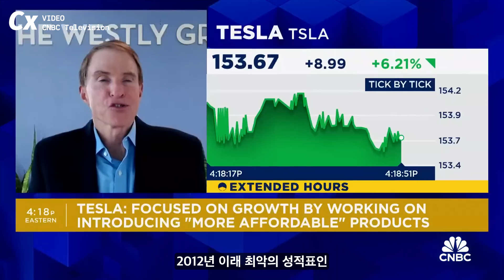최악의 실적 감소폭을 기록하고도 주가 13%나 오르게 한 ‘이 계획’ 발표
테슬라 1분기 실적이 2012년 이래 최악인 9% 하락으로 발표
그런데 주가는 오히려 13% 올랐다
테슬라, 가성비 모델 당초 계획보다 앞당겨 “올해 말 or 25년 초 출시”
‘메이저 제조사 한 곳’과 FSD 라이선스 계약도 협의 중

크럭스 뉴스는 '크럭스 멤버스', 구독자, 시청자 여러분의 힘으로 제작합니다!
아래 링크를 통해 '크럭스 멤버스'에 가입하시면 더 다양한 혜택을 누릴 수 있습니다!

참조
[1] CNBC, “Tesla shares jump 13% after Musk says company aims to start production of affordable new EV by early 2025”, 24/04/24
[2] CNBC Television, “Tesla has to scramble to get through next 3 years, robotaxis aren't happening soon: Steve Westly”, 24/04/24
[3] CNBC Television, “Tesla will likely fade over next two weeks, will rebound closer to 2025: Deepwater's Gene Munster”, 24/04/24
[4] Tesla, “Tesla Q1 2024 Financial Results and Q&A Webcast”, 24/04/24

화면
[1] AI DRIVR, “There’s a HUMAN inside Tesla FSD 12.3”, 24/03/17
[2] Fox News, “Elon Musk: Things are getting weird fast”, 23/04/19
[3] Tesla, “Giga Berlin Fly Through 2.0”, 24/03/15
[4] Tesla, “Introducing: Upgraded Model 3”, 24/01/10